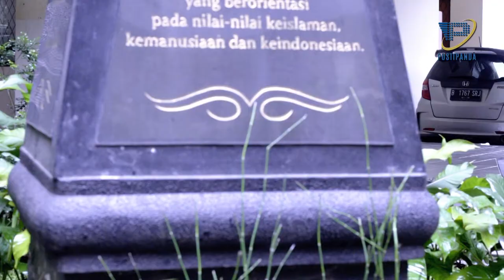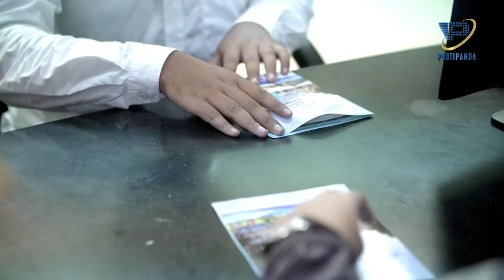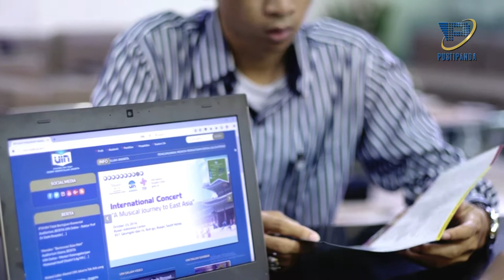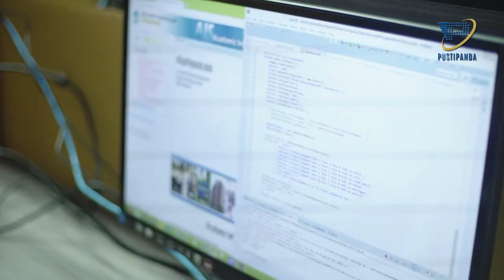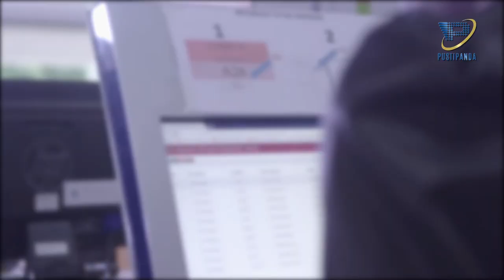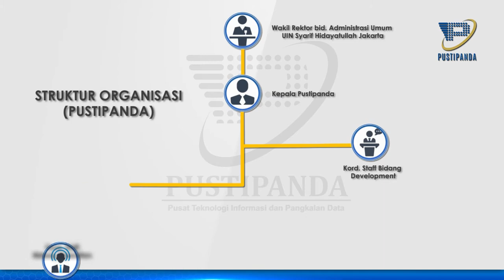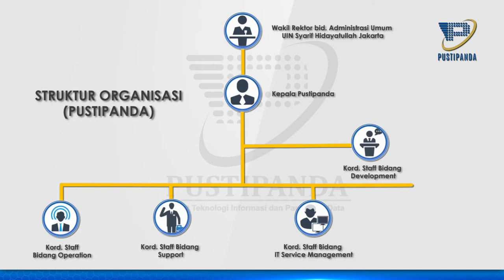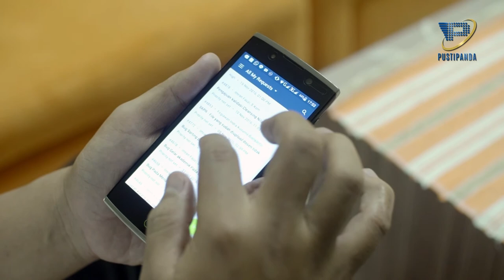UIN Syarif Hidayatullah Jakarta (PUSTIPANDA) Company Profile.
Client                                  : Pustipanda UIN Syarif Hidayatullah Jakarta.